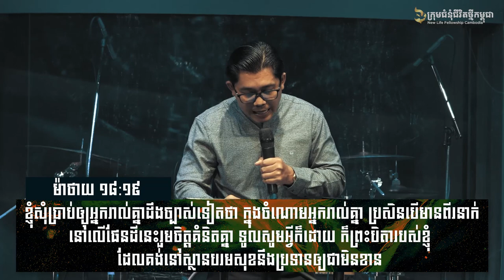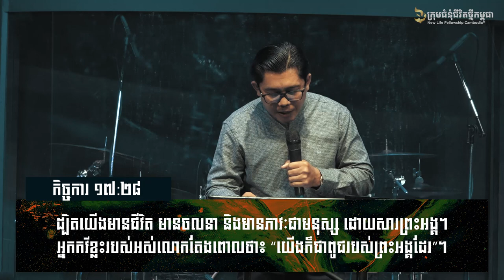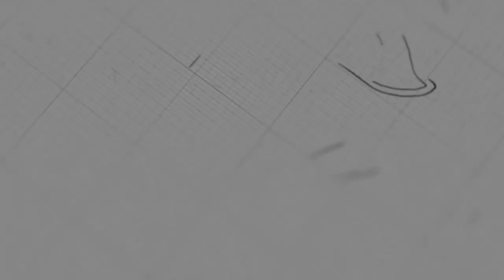ហេតុអ្វីត្រូវអធិស្ឋានទៅកាន់ព្រះជាម្ចាស់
ដោយលោកគ្រូ៖ សាមឌី

យើងខ្ញុំសូមអរគុណសម្រាប់ការទស្សនាមេរៀនអធិប្បាយ!

@NLF Cambodia